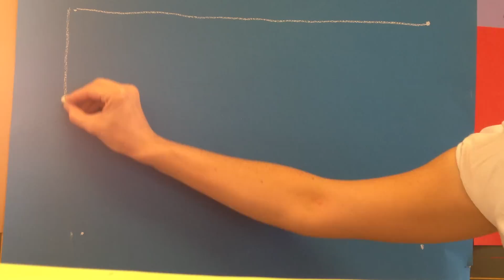Kinderlied: Wie ist das Wetter heute? (Sonne, Schnee, Regen) German weather song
Deutsch im Kindergarten: ein einfaches Kinderlied über das Wetter --- une chanson allemande très simple pour apprendre la météo (soleil, neige, pluie) --- a simple German children's song about the weather (sun, snow, rain)
Texte/lyrics. Wie ist das Wetter heute? (3x) Die Sonne scheint, die Sonne scheint, das Wetter ist so schön --- Es schneit, es schneit, der Schnee macht alles weiss --- Es regnet, es regnet, der Regen macht alles nass